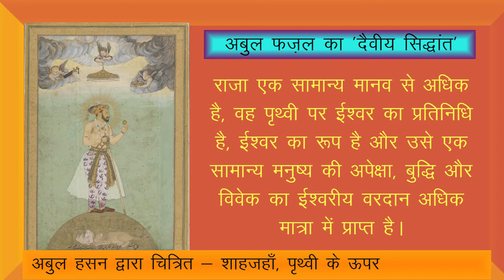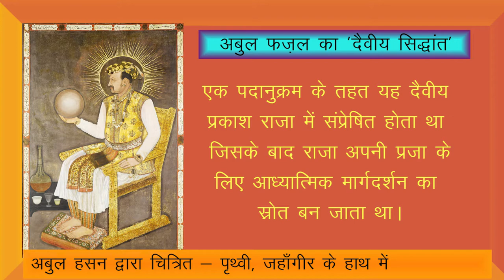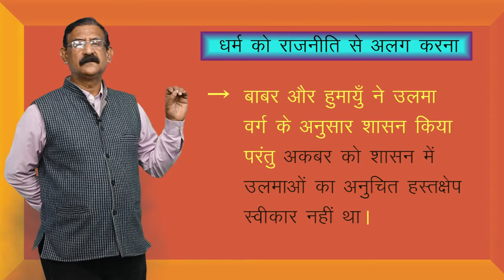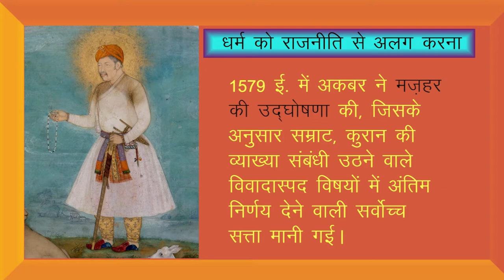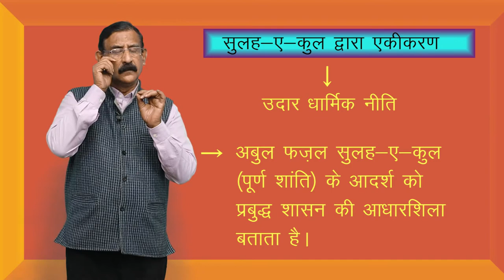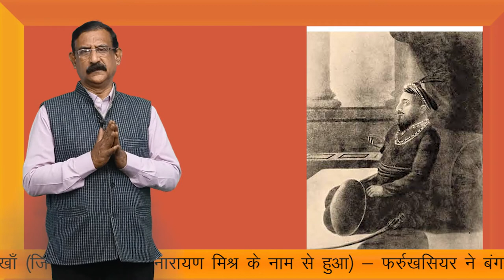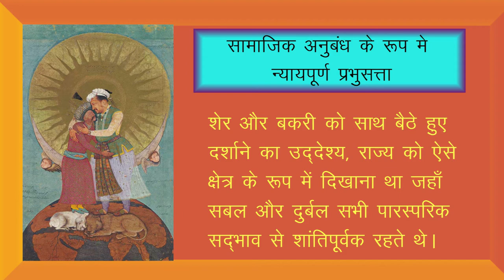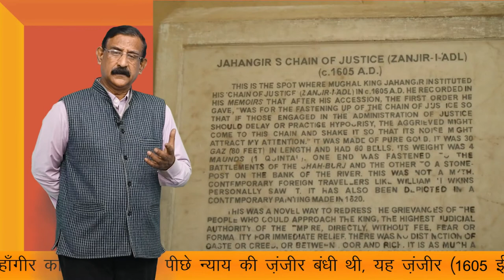CLASS 12th HISTORY | CHAPTER 9 | KINGS AND CHRONICLES